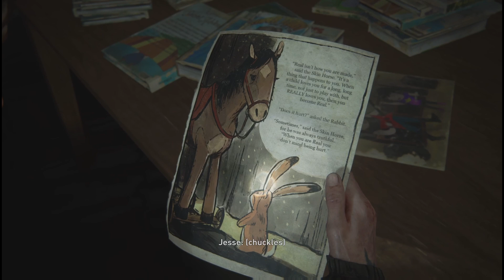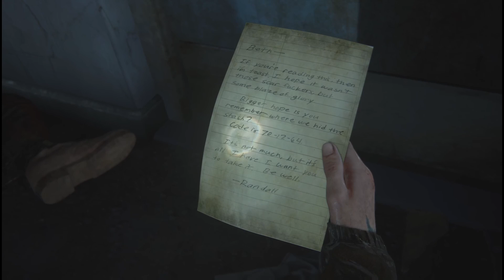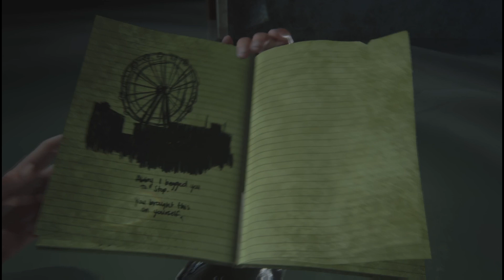The Last of Us™ Part II - Episode 10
This is the tenth episode of Naughty Dog's The Last of Us Part II. I deeply love this game and am ecstatic to bring it to this channel! If anyone has any suggestions of what they would like to see in the future or would like to support the channel in any way, please leave a like, comment and subscribe!